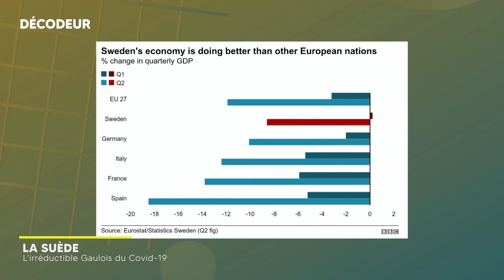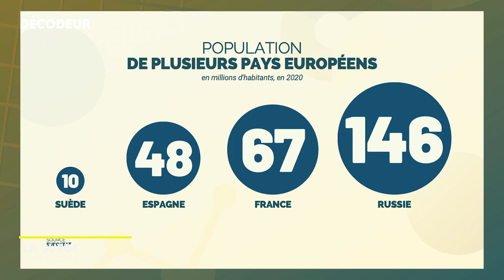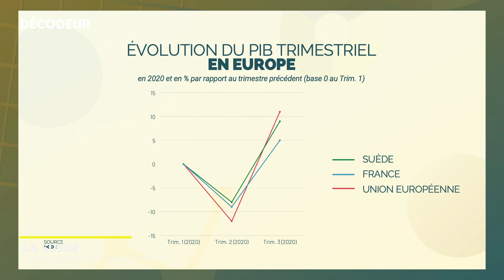La Suède, l'irréductible gaulois du Covid-19 — Décodeur #3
🇸🇪 Alors que la majorité des pays du globe a choisi, en 2020, la voie du confinement, la Suède fait office d'exception et choisit celle de la continuité des activités. Ce choix du gouvernement a été longtemps décrié. Pourtant, le pays a de quoi se targuer d'avoir un bilan plutôt satisfaisant, du moins économiquement, tout en tentant d'éviter le pire sur le plan humain. Retour sur une année "particulière" à plusieurs milliers de kilomètres de chez nous.

🎥 Découpage de la vidéo :
00:00 Introduction
00:50 Jingle
00:57 L'année 2020 vue par les médias
04:13 La Suède est-elle (vraiment) un modèle ?
07:09 Les principales leçons à tirer